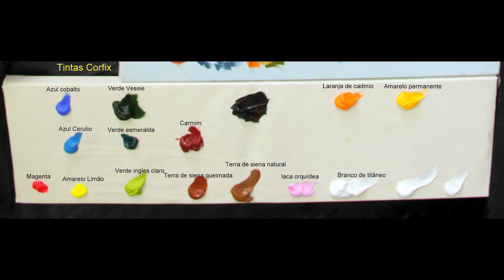Como Pintar: Paisagem #2 ( Passo a Passo )